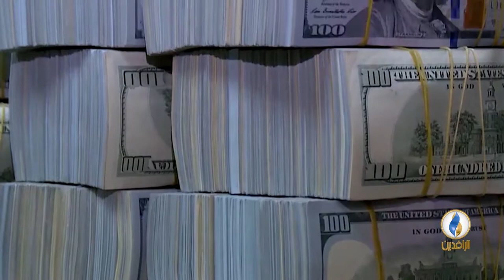تقرير إخباري | انخفاض معدلات الناتج المحلي الإجمالي في العراق إلى أقل من 35 مليون دولار سنويا